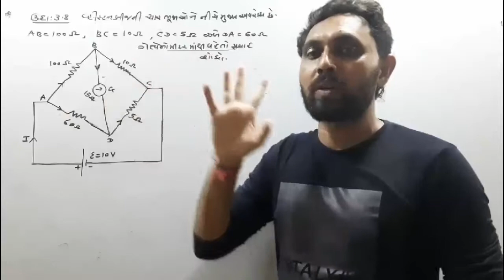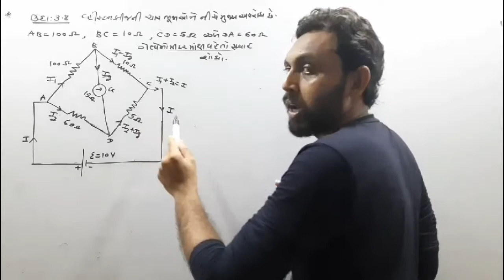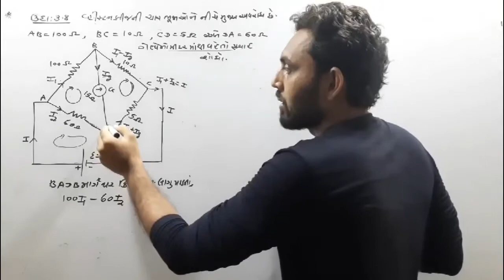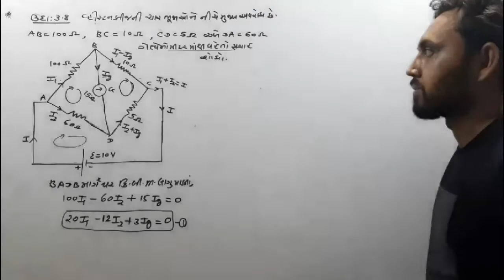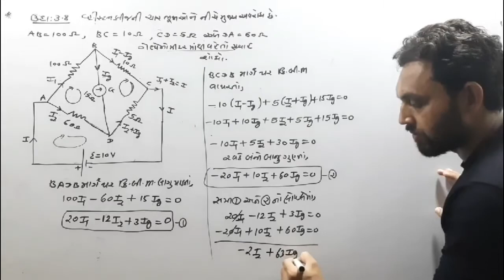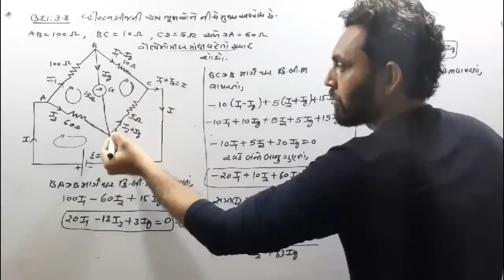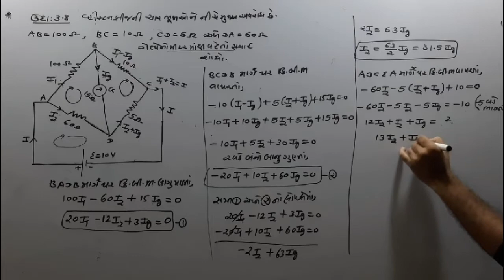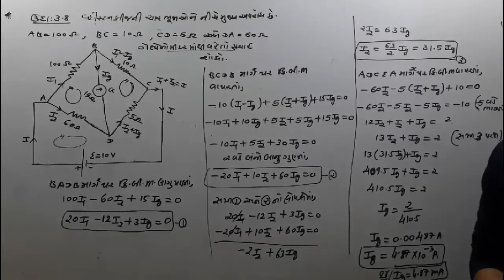ILLUSTRATION 3.8 IN GUJARATI | CLASS 12 PHYSICS NCERT | CH 3 CURRENT ELECTRICITY | JEE-NEET |GUJCET